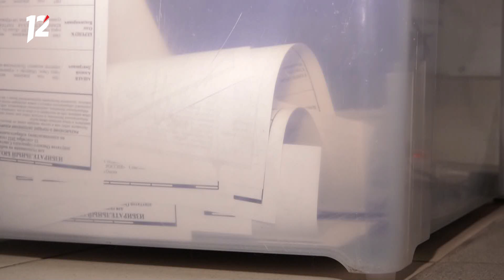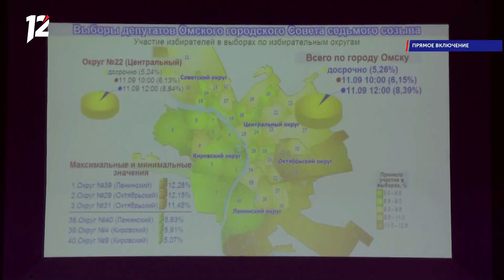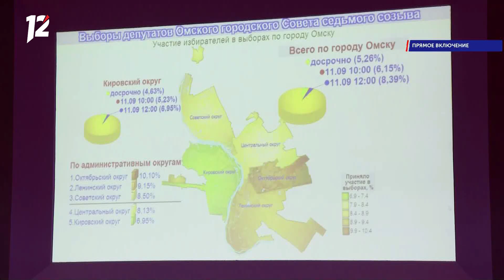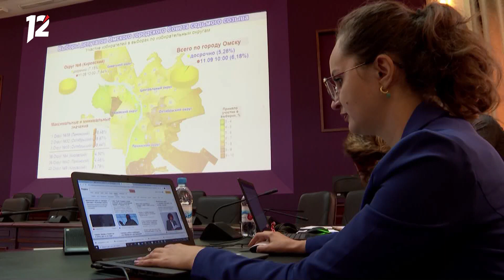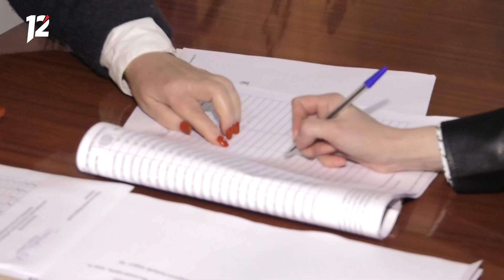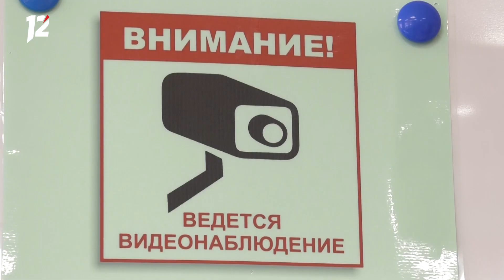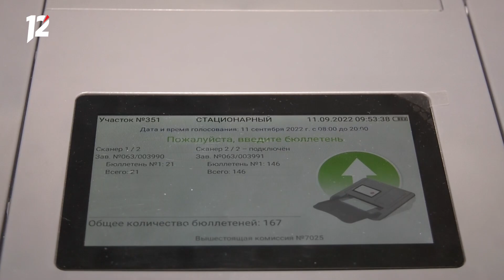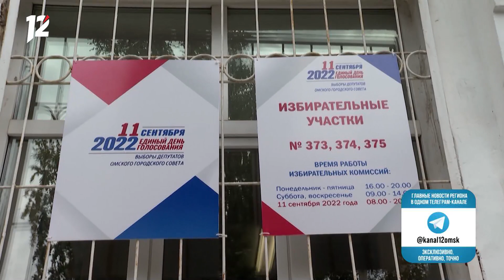Омск: Час новостей от 11 сентября 2022 года (17:00). Новости